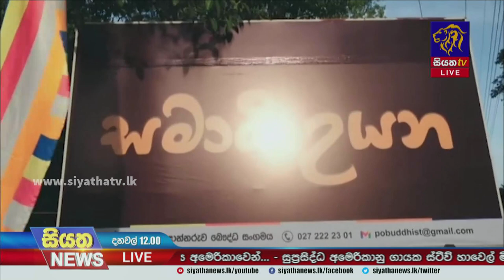මෛත්‍රීගේ සංකල්පයක් අනුව ඉදිවූ පොලොන්නරුව සමාධි උයන සග සතු කර පූජා කෙරේ | Siyatha News